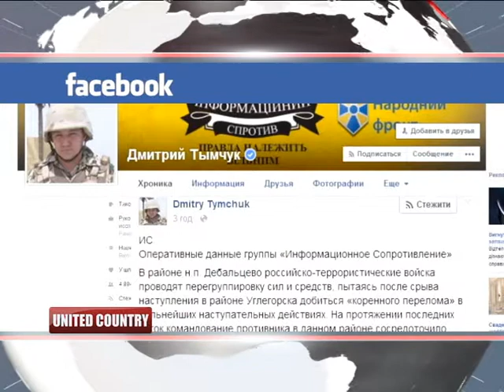UK NEWS 0205